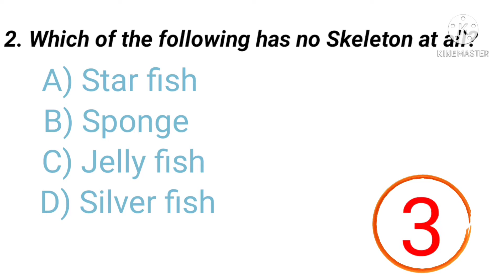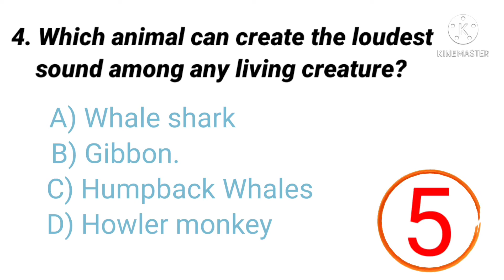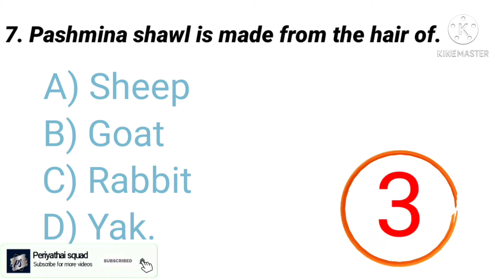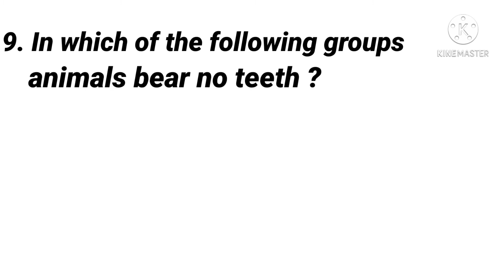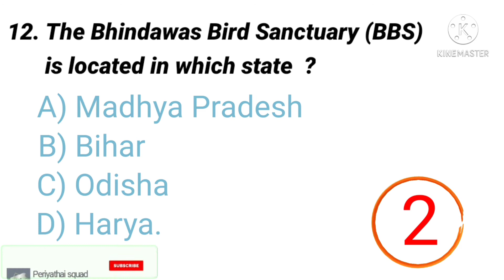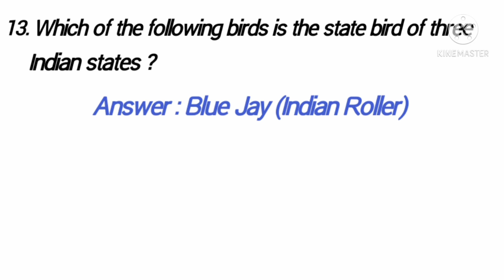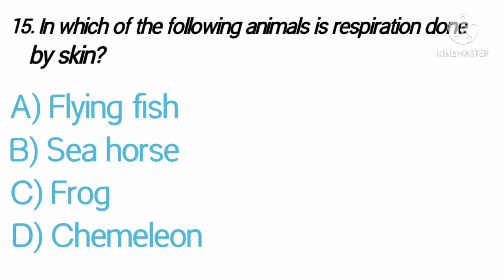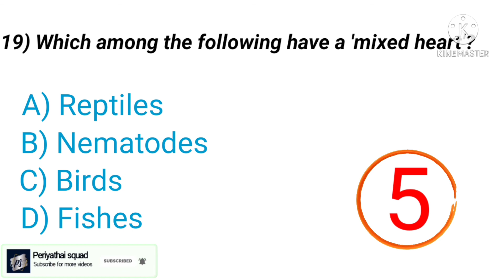20 Animals quiz || General Knowledge questions || with answer || biology || in English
20 Animals quiz || General Knowledge questions || with answer ||  biology || in English